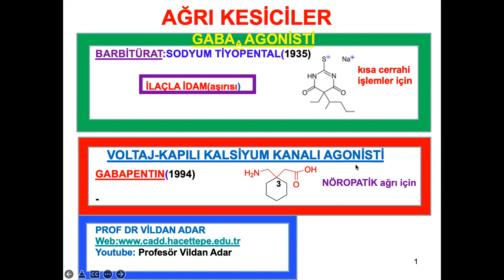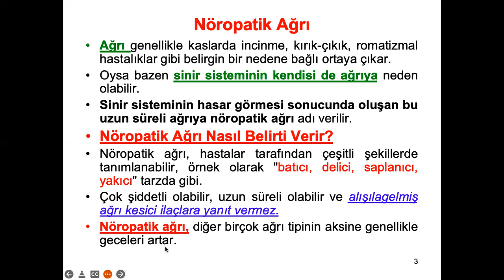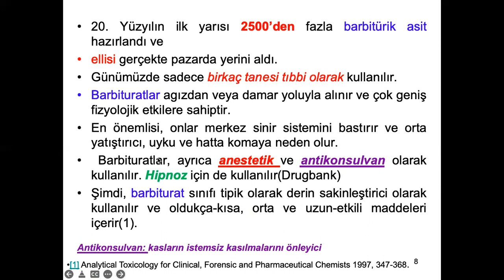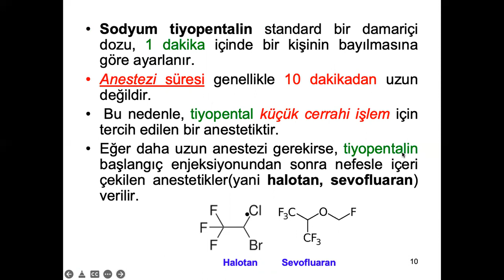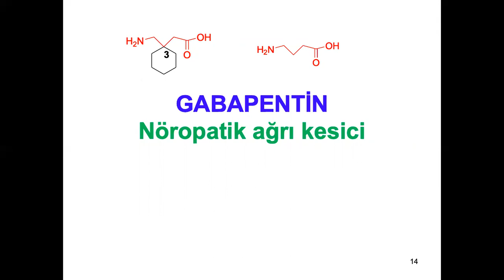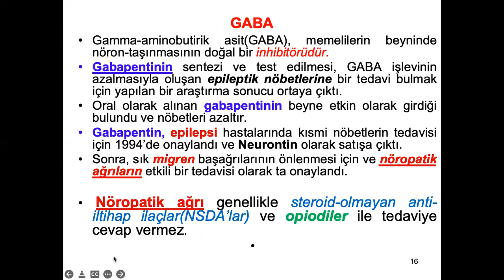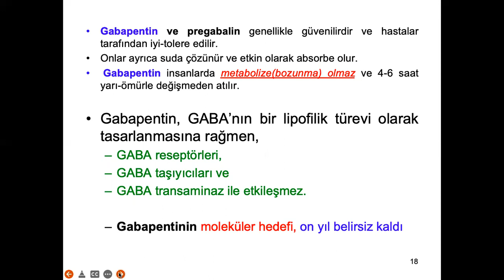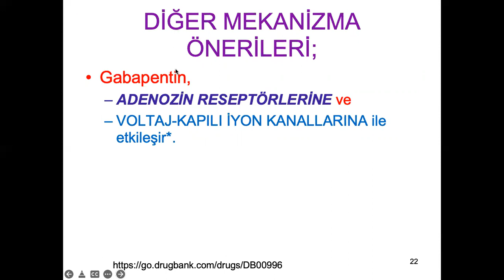AGRI-4:Nöropatik Ağrı Kesiciler ve İlaçla İdam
NÖROPATİK AĞRI NEDİR?
SİNİR HASARINDAN KAYNAKLIDIR.
KANSER, AIDS GİBİ HASTALIKLARDA AĞRI OLUŞUR.
İLAÇLA İDAMDA HANGİ İLAÇ KULLANILIR?
GABA POSTACI İNHİBİTÖRÜN GÖREVİ NEDİR?
GABA EKSİKLİĞİNDE HANGİ HASTALIKLAR OLUŞUR?